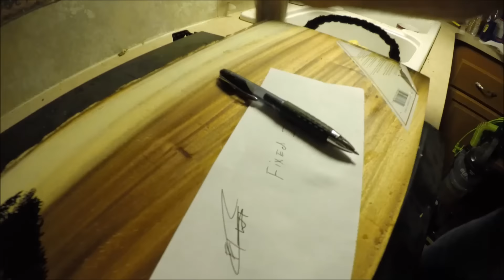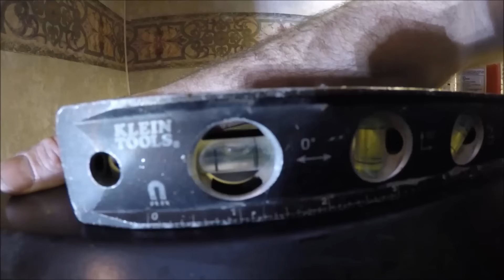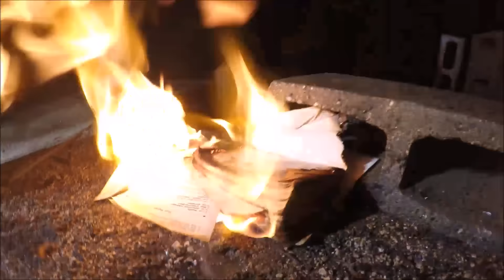How To "FIXED IT"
This is a how to fix it video Rabbit Man style!! Fix'in everything from lights to leveling trailers. Rabbit Man shows you how to "Fixed it" ALL !